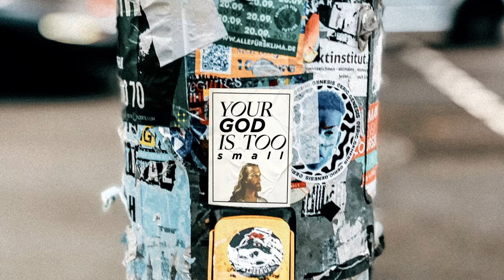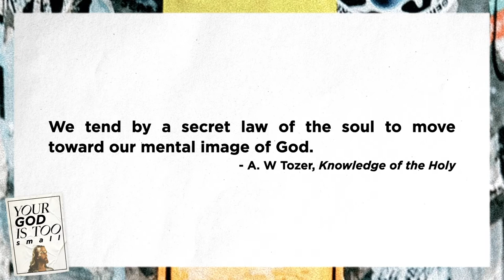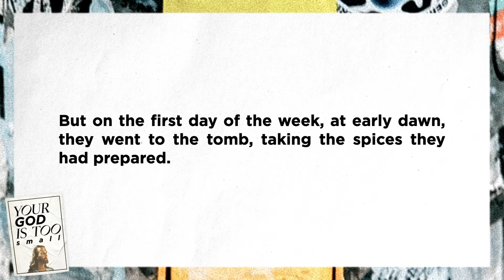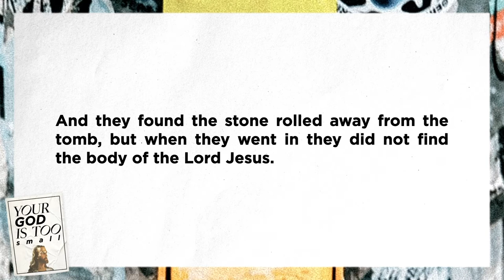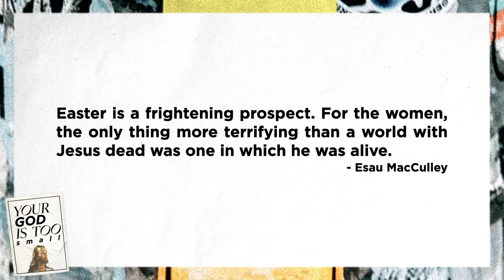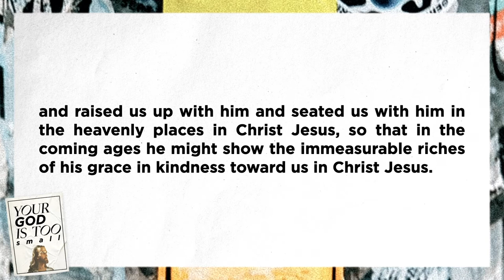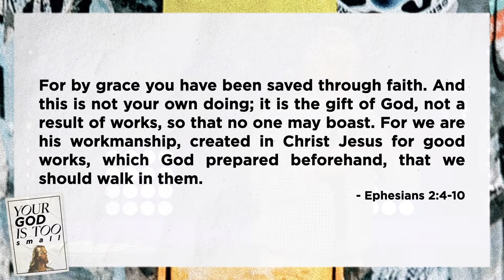Your God is Too Small: The Testimony of the Empty Tomb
Pastor Alan teaches on the grace of God.